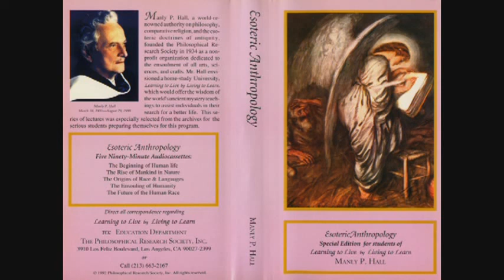Manly P. Hall Lecture On The Rise of Mankind in Nature